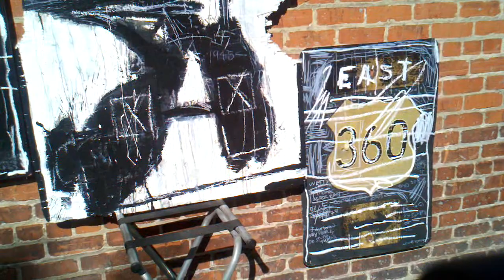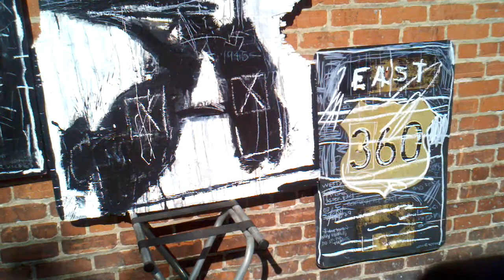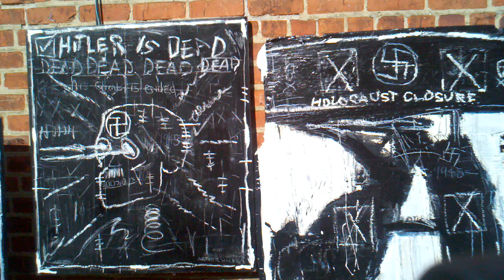Artist Arthur E Holmes Jr Holocaust series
Recent works by Arthur E Holmes Jr. Attended Chouinard Art Institute in Los Angeles California in 1963. Works hung in the Los Angeles County Museum, the brockmans gallery in Los Angeles major works purchased by collectors across the USA. currently working in Richmond Virginia any interest concerning these works or other pieces I can be contacted at arthur holmes 7@ gmail.com